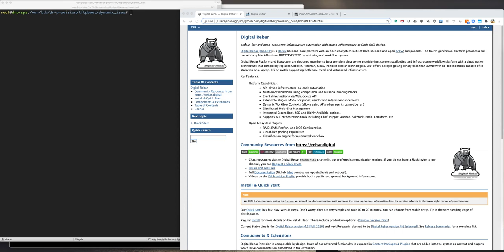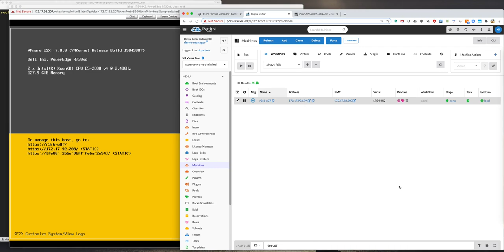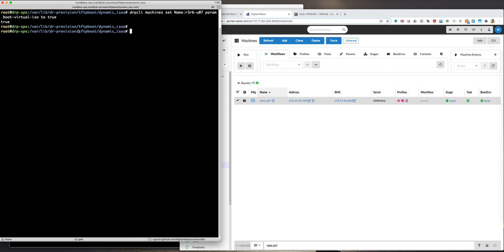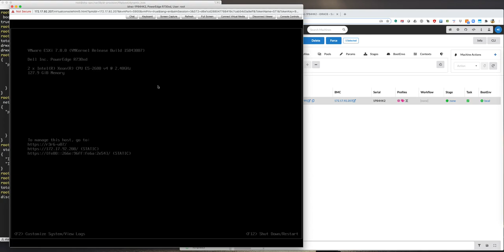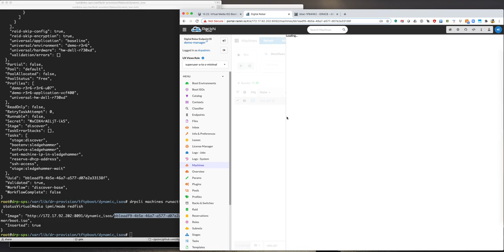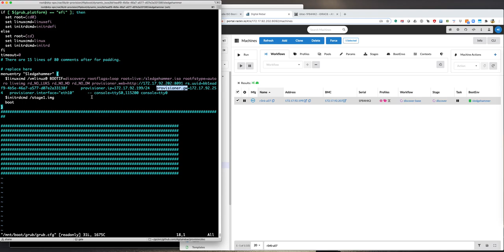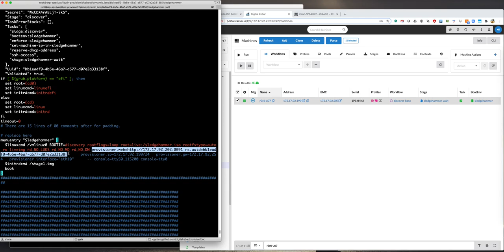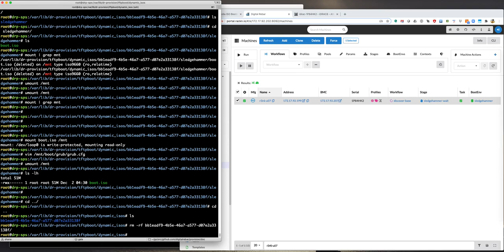Digital Rebar VirtualMedia ISO Booting Feature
A quick overview of the Tech Preview feature "VirtualMedia ISO Booting" using Digital Rebar.  This new capability dynamically generates a custom ISO image, attaches it to the Baseboard Management Controller (BMC) and sets the system to boot once via the VirtualMedia connected ISO.

This is an alternative control path to the standard (and preferred) method of using PXE and in-band control of systems.